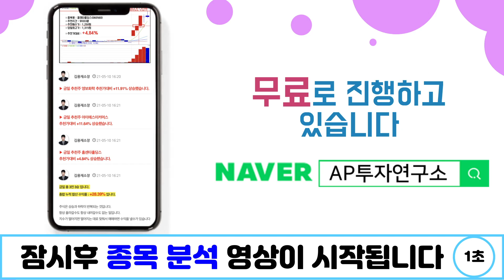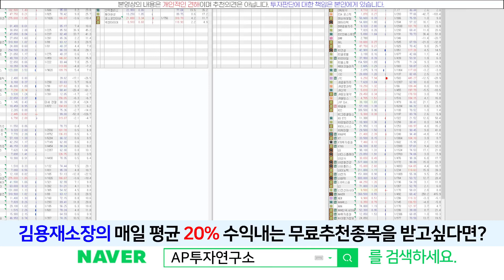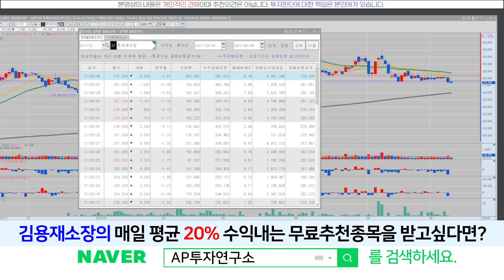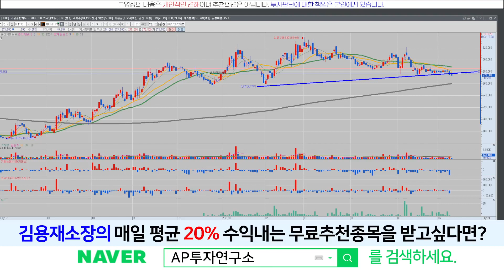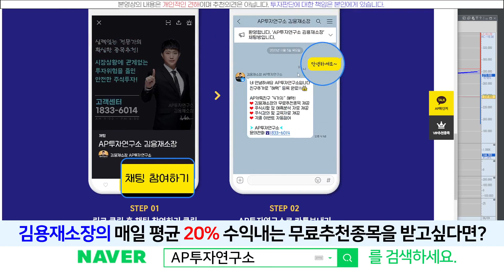롯데케미칼(011170) - 네마녀의 날이 뭐길래..